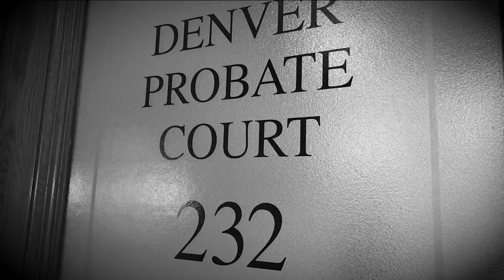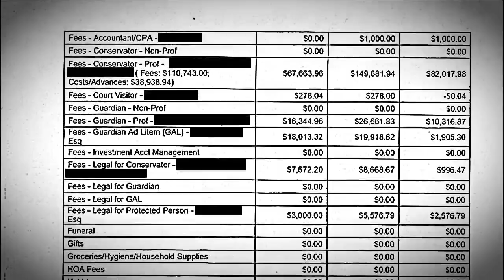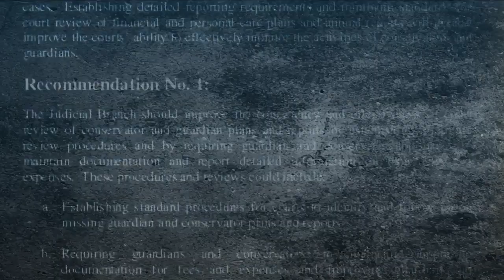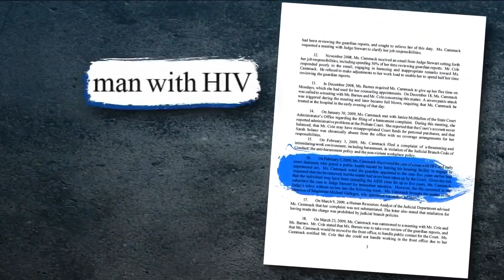Former Denver court clerk blew whistle 10 years ago about conservatorship system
It’s been 10 years since Caroline Cammack lost her job at Denver’s Probate Court and spoke out against a guardianship and conservatorship system she said was failing to protect vulnerable Coloradans from abuse.